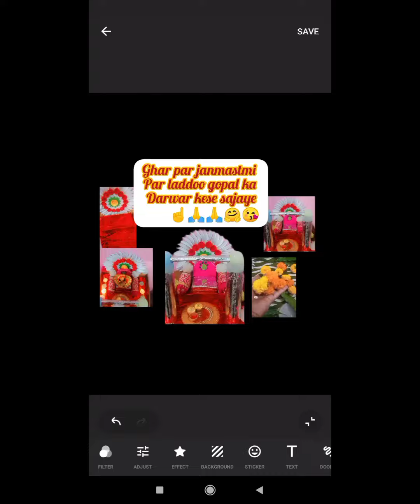janmastmi पर कृष्ण भगवान्जी का दरवार कैसे सजाये, ladooगोपालज़ी ka beautiful sa दरवार सजाये घरपर#🙏🙏